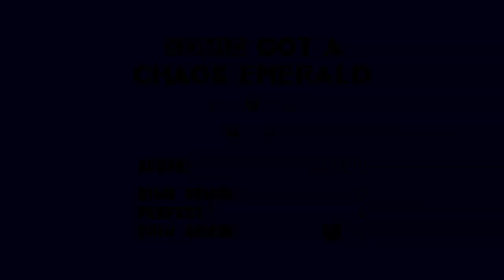Sonic Origins - Hydrocity - Sonic & Tails